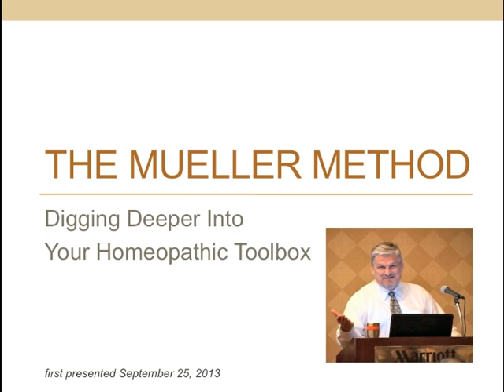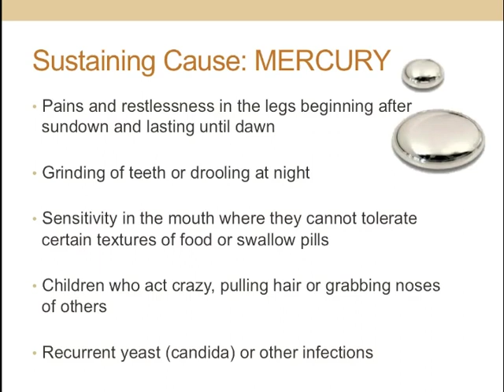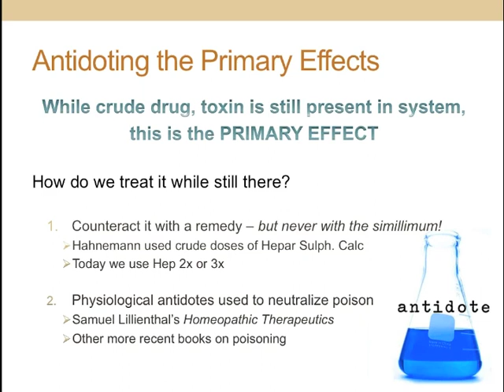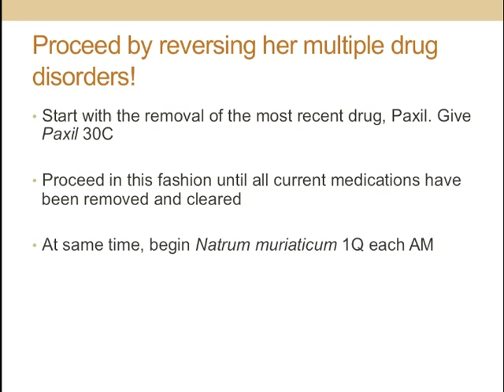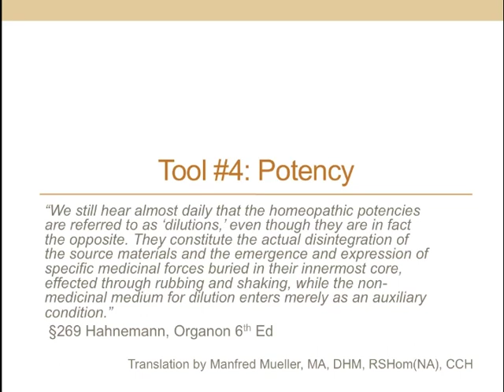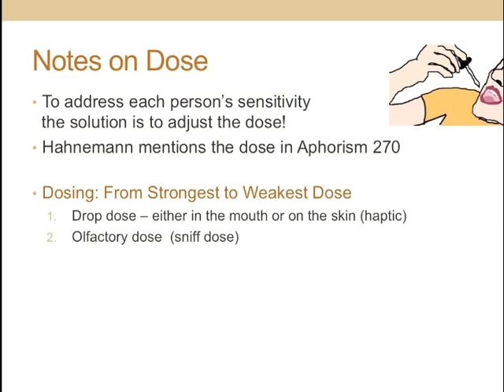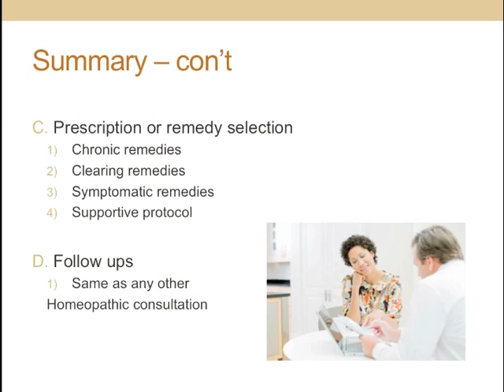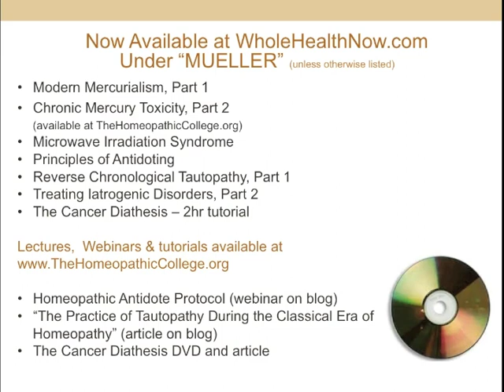The Mueller Method – Homeopathic Prescribing Secrets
The Mueller Method – Digging Deeper into Your Homeopathic Toolbox

Manfred Mueller, MA, DHM, RSHom(NA), CCH, continues the work of Samuel Hahnemann by applying the concepts from the Organon to today’s homeopathic practice. Diseases of today are more complex than in Samuel Hahnemann’s time [more than 200 years ago]. Our chronic disorders are mostly iatrogenic (drug/poison induced). How many people do you know that have side effects from prescription drugs, recreational drugs or other substances they have been exposed to? Homeopathy can easily antidote the side effects! Learn how to use new tools to accomplish more with your patients – faster and gentler.

Topics covered: dosing, potency, primary and secondary action of drugs, causes of disease, removing obstacles to cure and antidoting (reverse chronological tautopathy), remedy selection for complex and multiple disorders and more.

While this webinar was intended for fully trained homeopaths to help them improve their homeopathic practice, you may find it of interest to know how Mr. Mueller's practice differs vastly from other homeopaths. Learn how The Mueller Method uses all the tools in the homeopathic toolbox!

Manfred Mueller has practiced and taught homeopathy for over 40 years. He founded the Homeopathic College in 1989. Since 1995, he was guest lecturer on homeopathy for the course "Principles and Practices of Alternative and Complementary Medicine" course offered through the Program on Integrative Medicine, University of North Carolina School of Medicine, Chapel Hill, NC. He is the author or Homeopathic Cancer Drugs Oncology Materia Medica, Concise Organon, Freedom From Infectious Diseases The Homeopathic Solution, and Healing Miracles.

Receive homeopathic treatment from anywhere in the world. Manfred Mueller is available for homeopathic consultations over the phone.

From Homeopathic Associates,
the clinic of Manfred Mueller, MA, DHM, RSHom(NA), CCH